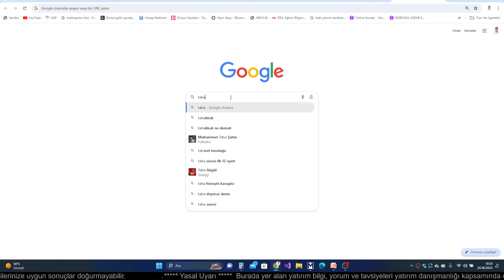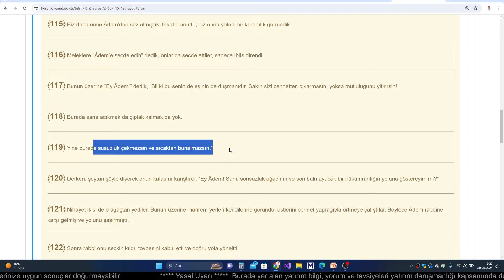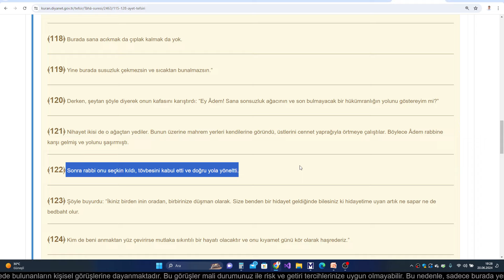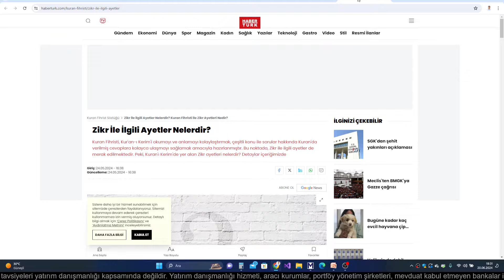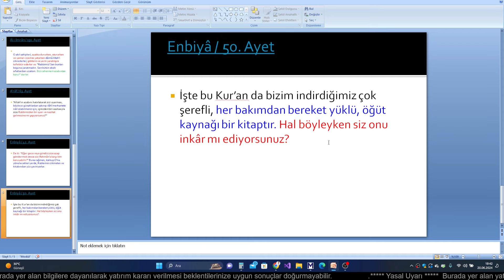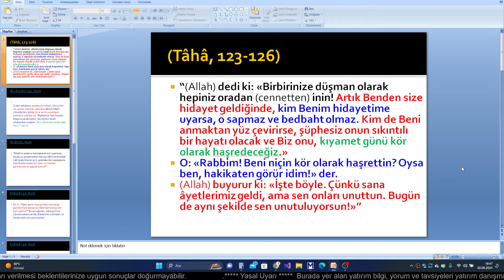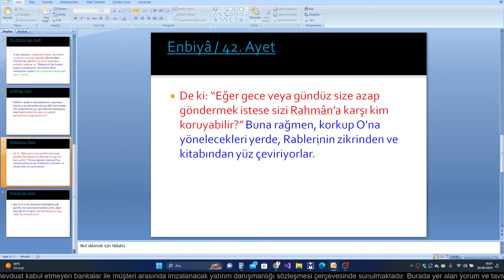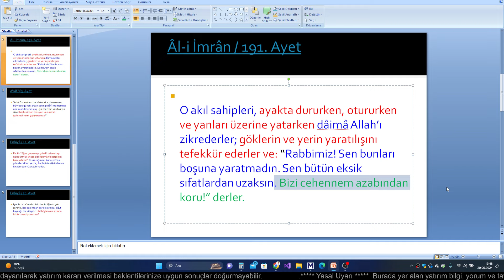DİAMOND İLE UĞRAŞTIĞIMIZ KADAR KURAN İLE UŞRAŞSAK DAHA SALİH BİR AMEL İŞLEMİŞ OLACAĞZ